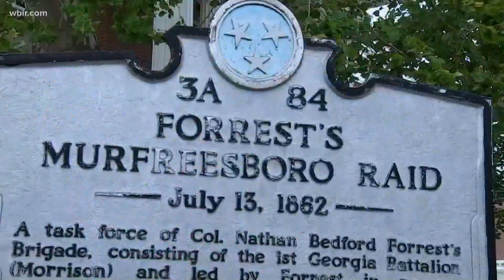Nathan Bedford Forrest Day looks different this year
For the first time since the state holiday began, the Tennessee governor is not required to issue a proclamation honoring Nathan Bedford Forrest Day.